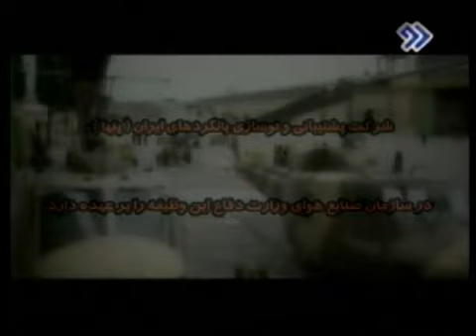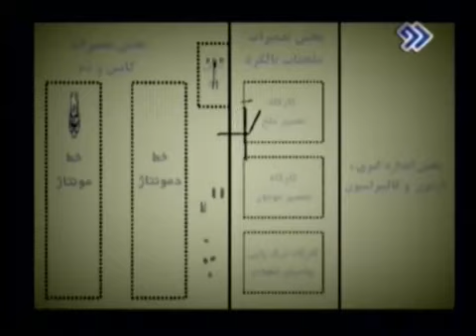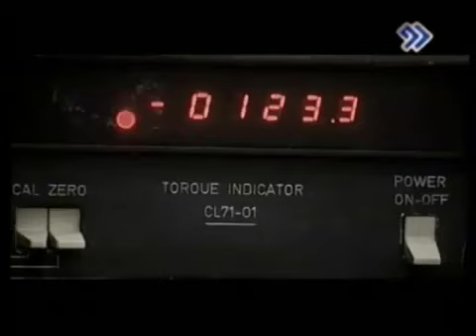مستند صنایع هلیکوپتر سازی ایران- بخش اول